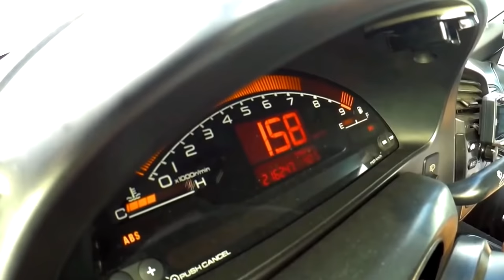Ninguem me mandou Picar o 208 R2 com o Piloto Carlos Fernandes ao volante 😂😂 levei para assar 😂😂